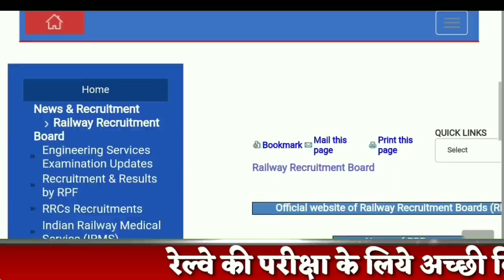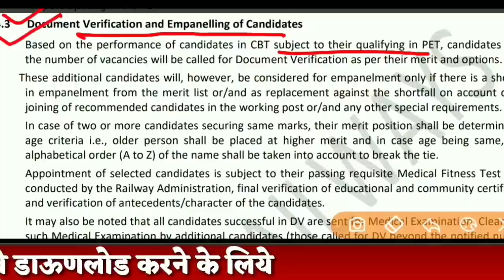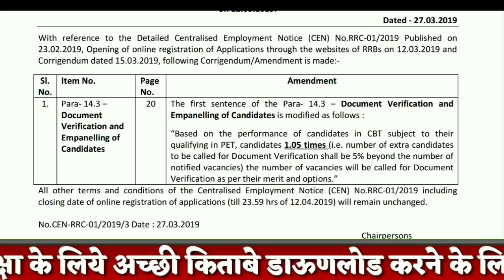Railway Group D Bharti नियम बदले,बहोत बडा झटका नोटीफीकेशन जारी/Official Website Link Activated